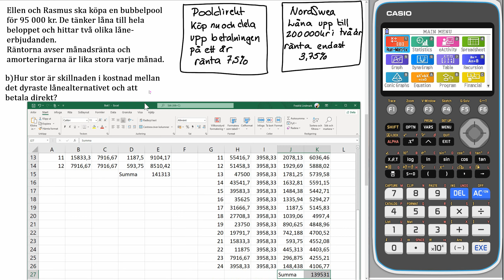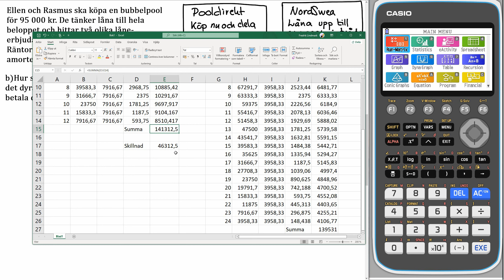Matematik 5000+ 1a GUL Uppgift 4308 b för reviderad ämnesplan 2021